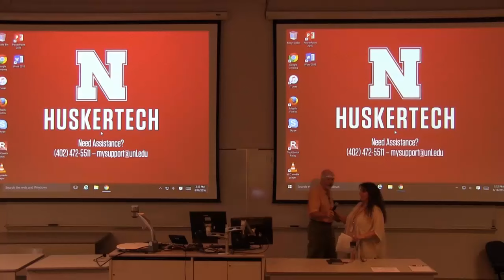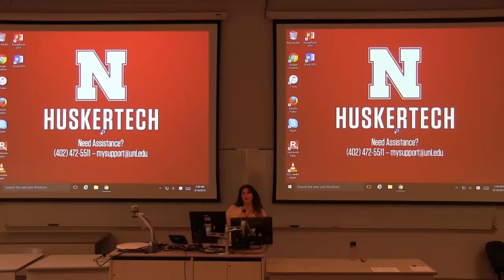Customer Service - Julie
no captions yet